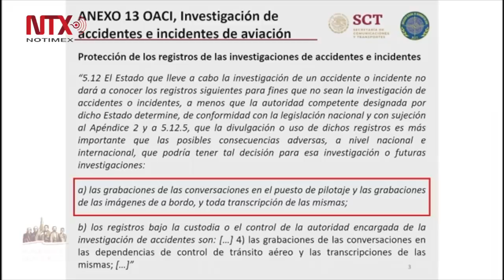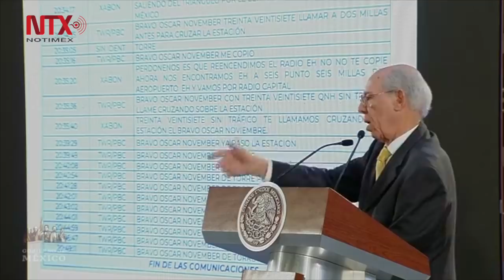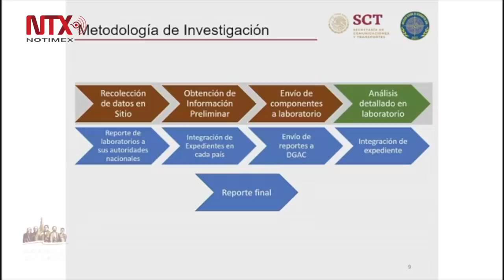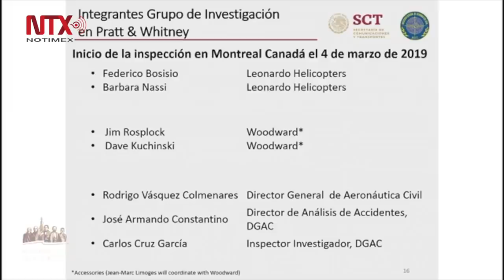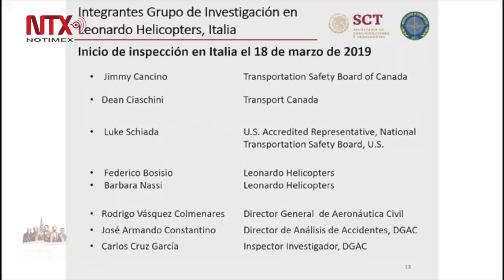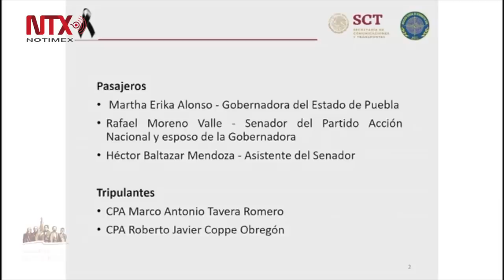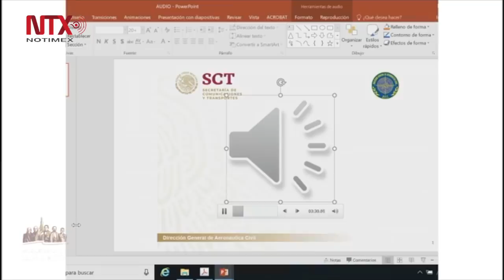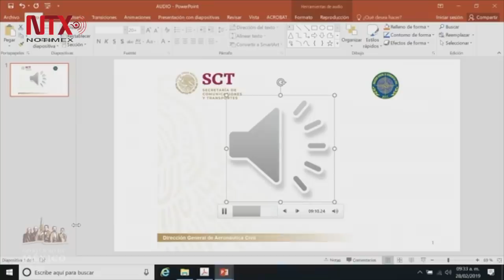Fueron 11 llamadas de Torre de Control a helicóptero accidentado en Puebla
El titular de la Secretaría de Comunicaciones y Transportes (SCT), Javier Jiménez Espriú, dijo que fueron 11 los intentos de contacto que hizo la Torre de Control para tratar de contactar al helicóptero accidentado en Puebla, en el que perdieron la vida Martha Erika Alonso Hidalgo y Rafael Moreno Valle.